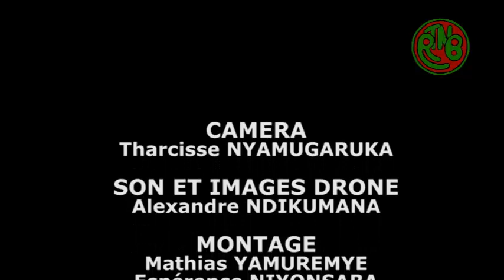GUTEZIMBERE UBURIMYI MU NTARA YA KARUSI